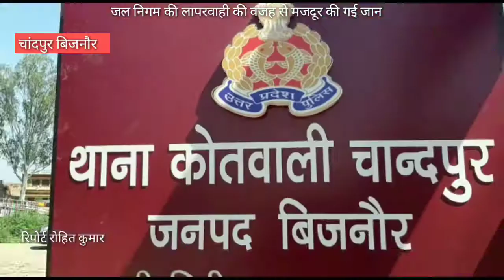जल निगम के ठेकेदार की लापरवाही से एक मजदूर की मौत